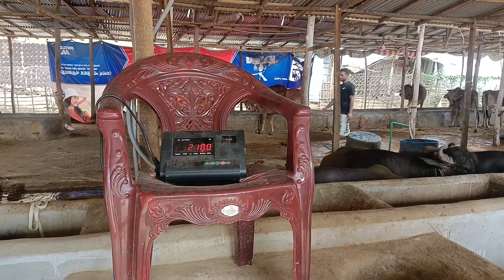Live Weight E247 210kg